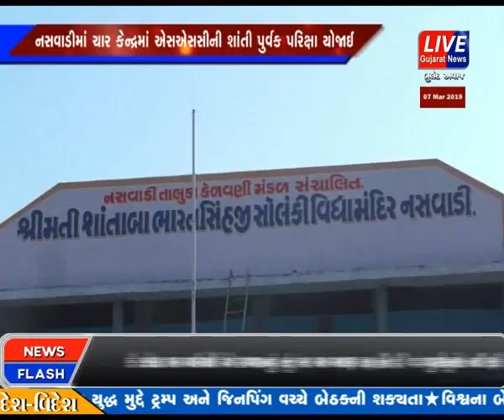NASWADI MA CHAR KENDRO MA S.S.C NI SHANTI PURVAK PARIKSHA YOJAI